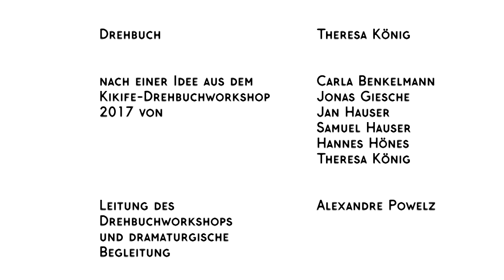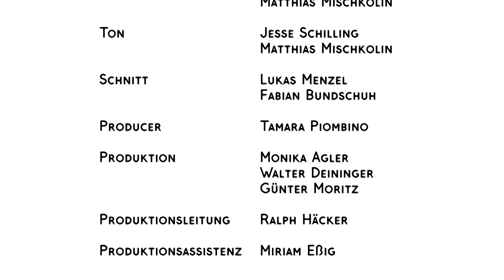Viktoria | Kikife 25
Viktoria ist das Ergebnis des Kikife Kurzfilmworkshops 2018.
Unter der professionellen Anleitung der Stuttgarter Produktionsfirma teamWERK. Die Filmproduktion GmbH. stellten die jugendlichen des Workshops diesen Film auf die Beine.

Drehbuch nach einer Idee aus dem Kikife-Drehbuchworkshop 2017 unter der Leitung von Alexandre Powelz.

Autoren: Carla Benkelmann, Jonas Giesche, Jan Hauser, Samuel Hauser, Hannes Hönes, Theresa König

Cast
Victor: David Kneißler
Trixi: Luna Bastone
Emily: Maja Stütz
Merle: Luisa Schwarz
Fiona: Senta Christmann
Aline: Luisa Hintze
Samira: Charlotta Hörsch
Sabrina:  MArla Mücke

Veranstalter: Theresa König

Kamera: Fabian Bundschuh, Urs Winterhalder

Licht: Lukas Menzel, Matthias Mischkolin

Schnitt: Lukas Menzel, Fabian Bundschuh

Producer: Tamara Piombino

Produzenten: Monika Agler, Walter Deininger, Günter Moritz

Produktionsleitung: Ralph Häcker

Produktionsassistenz: Miriam Eßig

Casting: Walter Deininger, Eva-Maria Dichtl, Ralph Häcker, Anna Hein, Theresa König

Choreohgrafie: Rhytmische Sportgymnastik, Tv Wetzgau, Miriam Eßig

Für die Bereitstellung der Requisiten danken wir
Tv Wetzgau - Rhytmische Sportgymnastik
Turmtheater Schwäbisch Gmünd
Pizza-Service Pavone
Leuchtturm Bowling Sportsbar

Für die Drehorte bedanken wir uns bei
Stadt Schwäbisch Gmünd
Kulturzentrum Prediger
Johannisplatz
Buhl Turnhalle
Landesgymnasium für hochbegabte Schwäbisch Gmünd Sporthalle